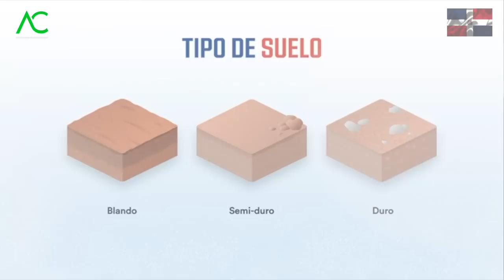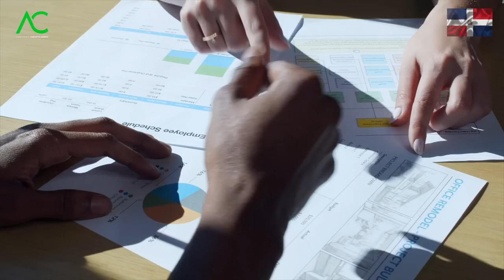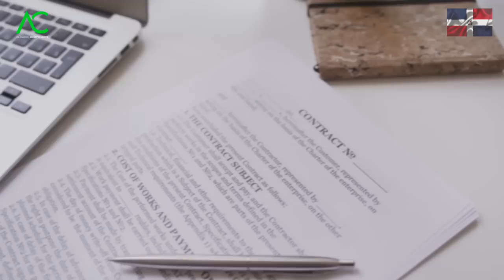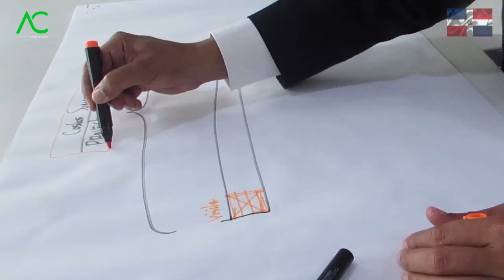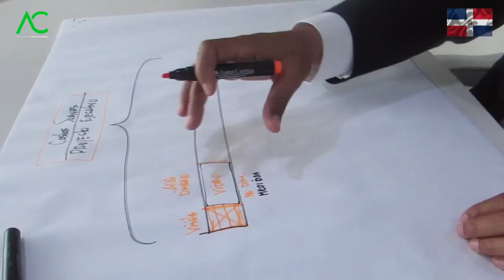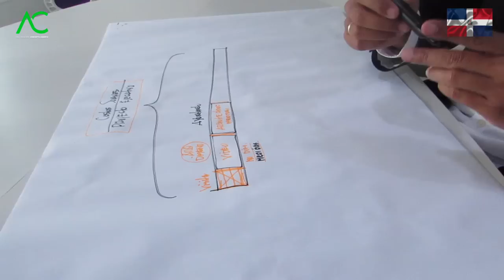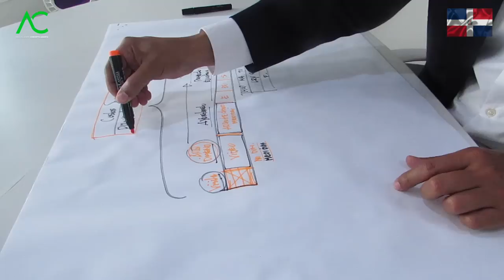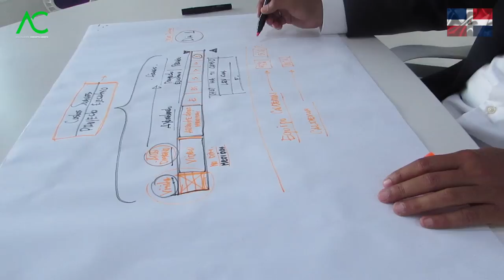🔴 ¡No subestimes el poder de planificar! El gran beneficio que te espera | Arquitecto Calderon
¿Te has preguntado alguna vez cuál es el secreto del éxito en cualquier área de tu vida? ¡La respuesta está en la planificación! En este video, descubrirás el gran beneficio que te espera cuando no subestimes el poder de planificar. Prepárate para aprender estrategias y técnicas que te permitirán alcanzar tus metas de manera efectiva y eficiente. ¡No te pierdas esta oportunidad de transformar tu vida! 💡📆🚀

En un mundo lleno de distracciones y desafíos constantes, la planificación se convierte en una herramienta poderosa que puede marcar la diferencia entre el éxito y el fracaso. En este video, te mostraremos cómo el simple acto de planificar puede tener un impacto extraordinario en todos los aspectos de tu vida.

Descubrirás cómo la planificación te ayuda a establecer metas claras y alcanzables. Aprenderás a desglosar tus objetivos en tareas manejables y a crear un plan de acción efectivo para lograrlos. Verás cómo la planificación te brinda dirección y enfoque, evitando que te disperses y te pierdas en el camino hacia tus sueños.

Además, exploraremos cómo la planificación te permite administrar mejor tu tiempo y tus recursos. Te enseñaremos técnicas de gestión del tiempo y organización que te ayudarán a maximizar tu productividad y a aprovechar al máximo cada día. Descubrirás cómo la planificación te permite anticipar obstáculos y prepararte para superarlos de manera efectiva.

Pero el verdadero gran beneficio de planificar va más allá del logro de metas. La planificación te proporciona una sensación de control y confianza en ti mismo. Te ayuda a tomar decisiones informadas y a mantener la motivación a largo plazo. Te brinda la oportunidad de evaluar tu progreso y ajustar tu plan en consecuencia, adaptándote a los cambios y creciendo en el proceso.

No subestimes el poder de planificar, porque te espera un gran beneficio que puede transformar tu vida. Aprende a planificar con inteligencia y propósito, y experimenta el impacto positivo que esto puede tener en todas las áreas de tu vida. ¡Prepárate para alcanzar tus metas y vivir una vida plena y satisfactoria! 💡📆🚀

En este video el Arquitecto Calderon estará explicando acerca de la importancia de una planificación de construcción, esencia para nuestro proyecto de vida en nuestro terreno. Ideas planteadas por el Arquitecto Calderon Republica Dominicana.

🔴 ¿Hablamos?

2. Agrégame a tus contactos de Whatsapp así: 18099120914
3. Si estás en E.E.U.U. o Europa me puedes escribir ahora estamos 24 horas online todos los días.
¿Necesita programa una cita online?